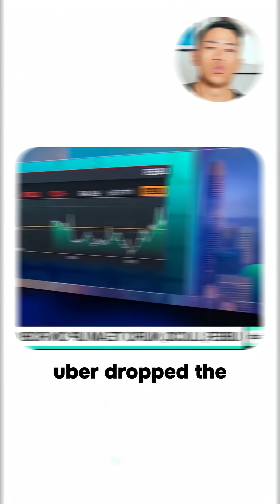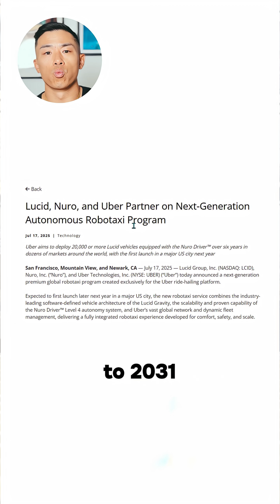Uber's $300M Robotaxi Gamble on Lucid!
Uber just dropped a $300 MILLION bombshell, investing in Lucid Motors to build a 20,000-vehicle robotaxi fleet.

Hitting streets by 2026, these Lucid Gravity SUVs will be powered by Nuro's L4 self-driving tech. This is Uber's full-throttle re-entry into the autonomy race against Tesla and Waymo.

What do you think of Uber's new strategy?